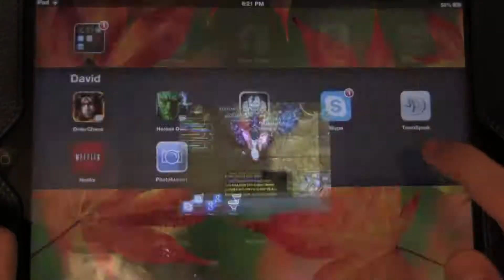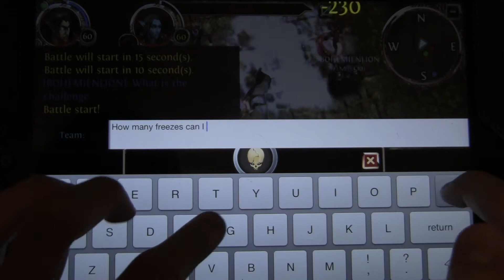ARENA STYLE - Episode 2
This is a series that I will be doing about PvP arenas in Order and Chaos Online, with various challenges on different characters each episode.